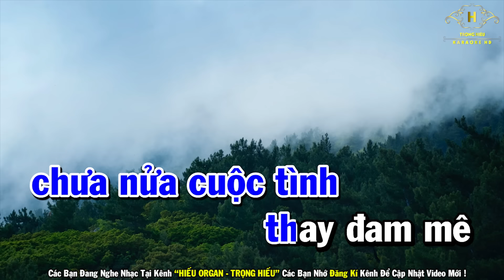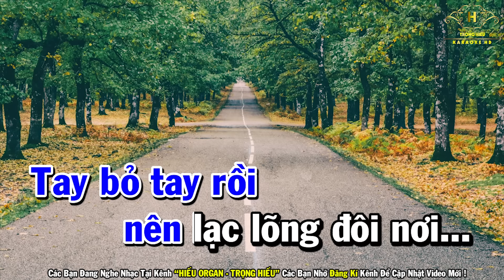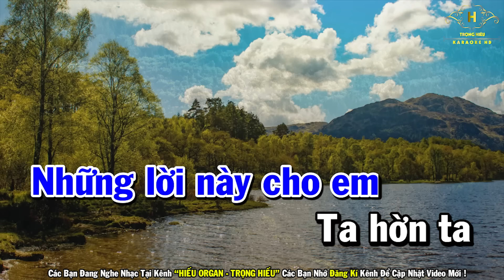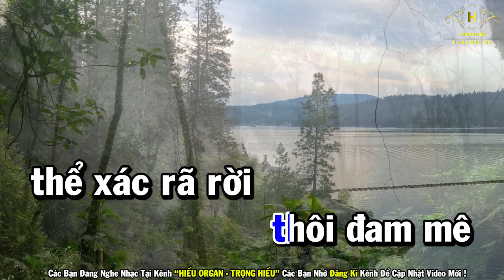Những Lời Này Cho Em Karaoke Tone Nam Nhạc Sống 2022 | Trọng Hiếu